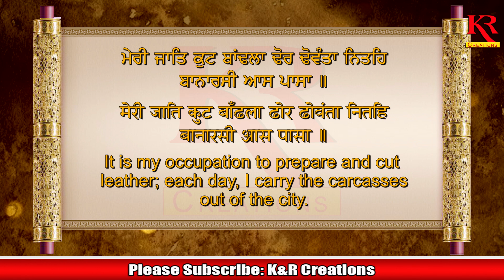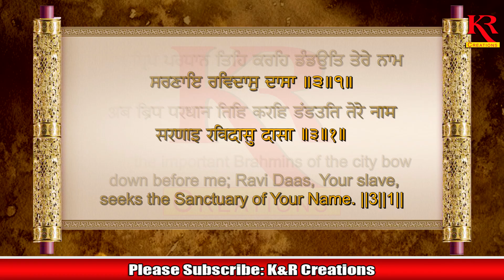ਨਾਗਰ ਜਨਾਂ ਮੇਰੀ ਜਾਤਿ ਬਿਖਿਆਤ ਚੰਮਾਰੰ ॥